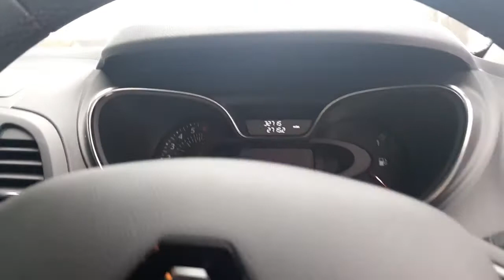renault captur 3